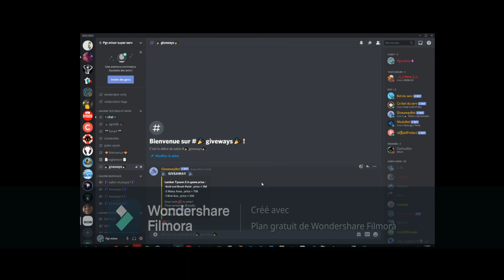Je fais un giveaway sur lumber tycoon 2 !